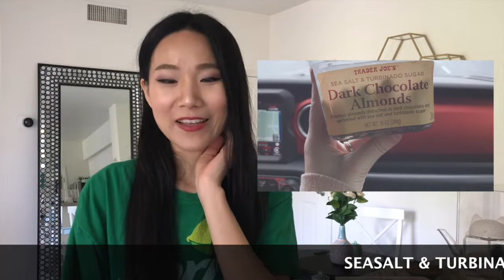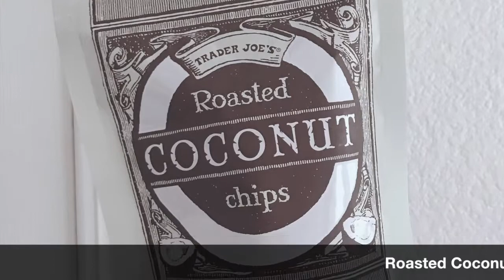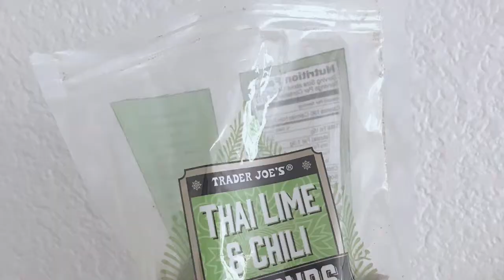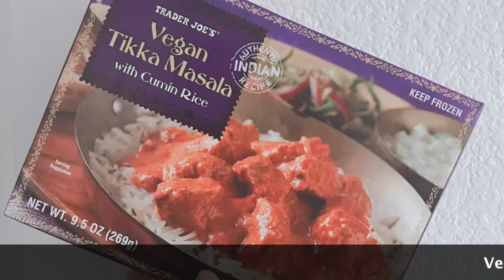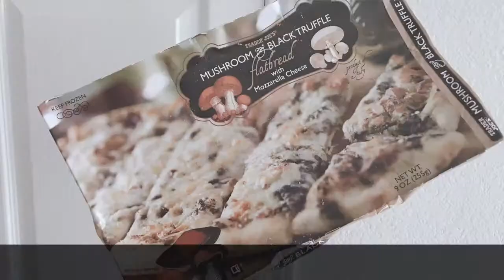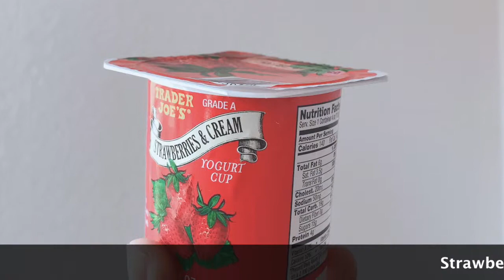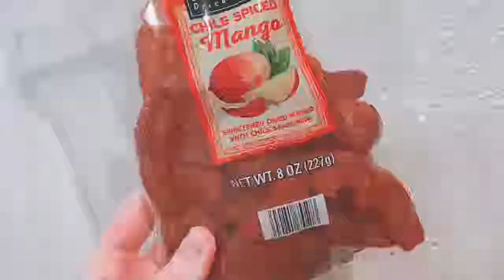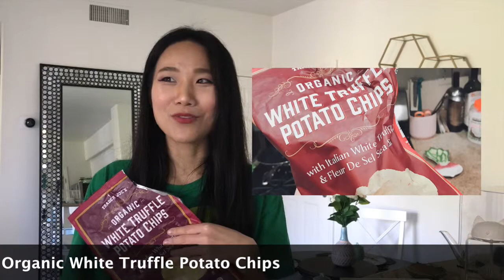缺德舅十个健康零食大推荐 ★ Ten Healthy Snacks From Trader Joe's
探索美国有机超市缺德舅Trader Joe's的健康零食
在这里，LULU推荐了十个她自己尝试过的、并且感觉不错的零食
希望能够给那些拥有相似口味的小伙伴们作为健康零食的参考
让我们一起既要健康又不辜负我们的好胃口

所有零食可以在当地的缺德舅超市内找到，也许会有地域差异哦
LULU的坐标是南加州的圣地亚哥（San Diego）
不过希望缺德舅舅对每个区域都公平以待

LULU . LIVE ★ LULU生活志

Art ｜ Life ｜ Food ｜ Health ｜ Travel